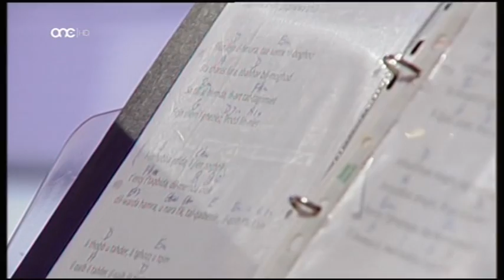Marisa D'Amato & Carlo Bugeja - Aria (Gensna) on Kalamita